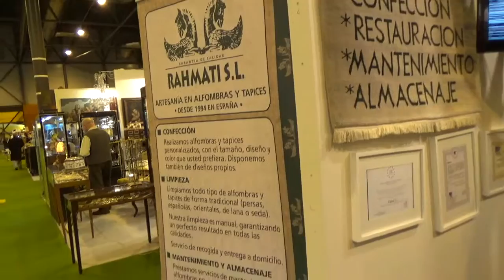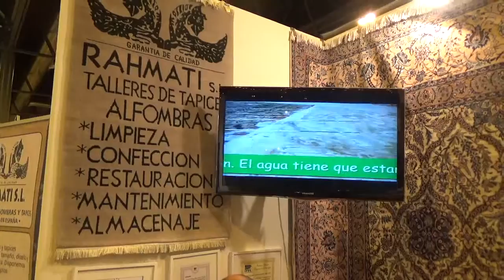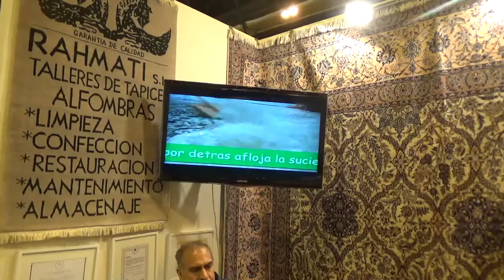ALMONEDA 2017 9 RAHMATI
RAHMATI. EVA ESTEVEZ